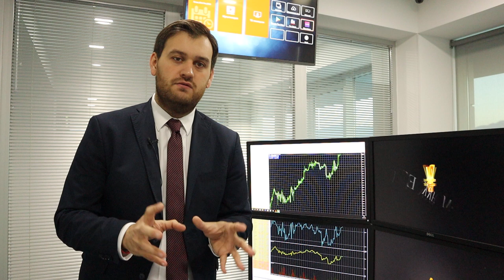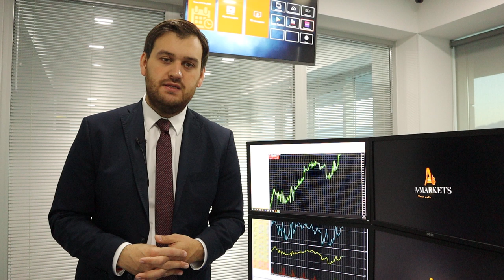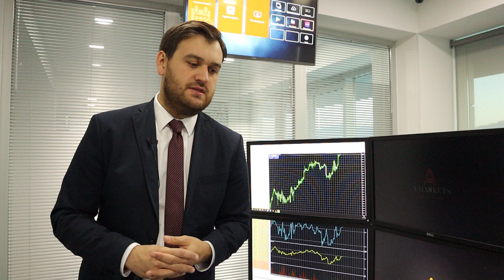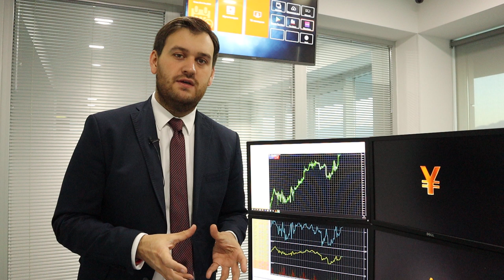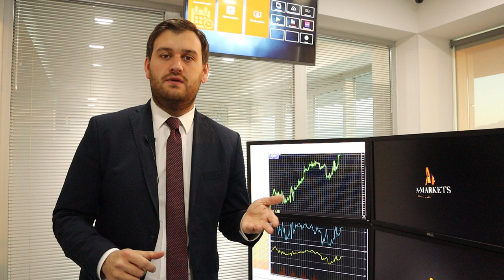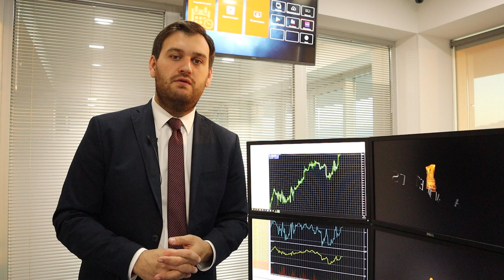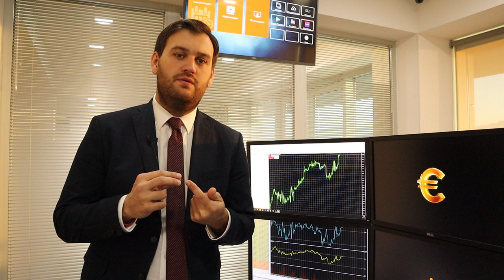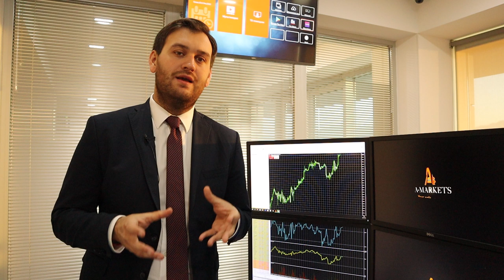Что сказал Трамп в Давосе? | AMarkets